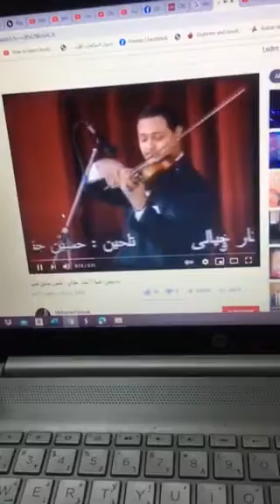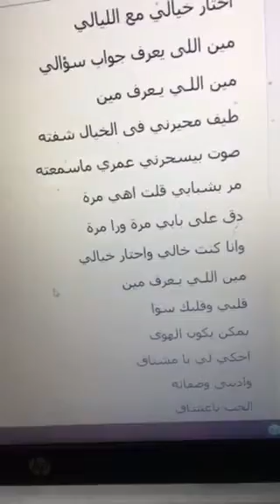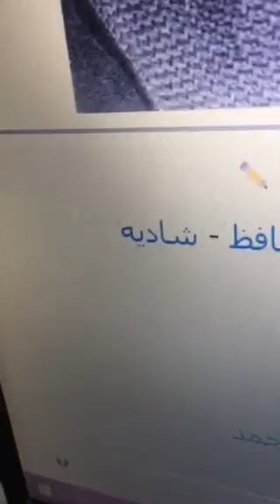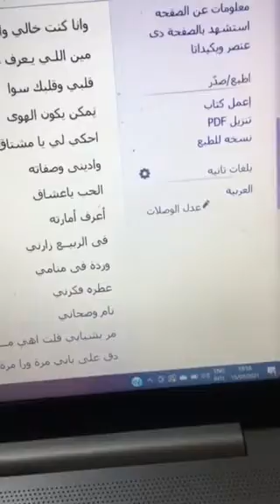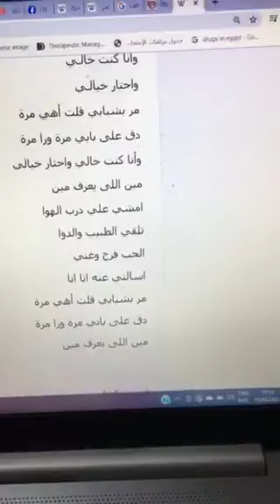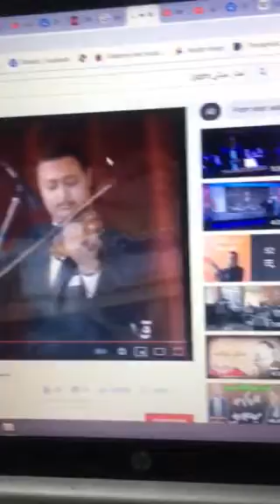ماجد غناء لحليم احتار خيالي 3/2021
كلماتها
احتار خيالي مع الليالي

مين اللى يعرف جواب سؤالي

مين اللـي يـعرف مين

طيف محيرني فى الخيال شفته

صوت بيسحرني عمري ماسمعته

مر بشبابي قلت اهي مرة

دق على بابي مرة ورا مرة

وانا كنت خالي واحتار خيالي

قلبي وقلبك سوا

يمكن يكون الهوى

احكي لي يا مشتاق

وادينى وصفاته

الحب ياعشاق

أعرف أمارته

فى الربيــع زارني

وردة فى منامي

عطره فكرني

نام وصحاني

مر بشبابي قلت اهي مــــرة

وانا كنت خالـي

واحتار خيالـي

مر بشبابي قلت أهي مرة

وأنا كنت خالي واحتار خيالي

مين اللى يعرف مين

امشي علي درب الهوا

تلقي الطبيب والدوا

الحب فرح وغني

اسالني عنه انا انا